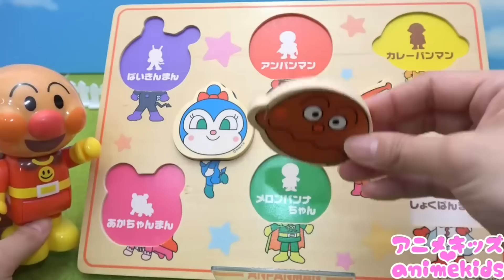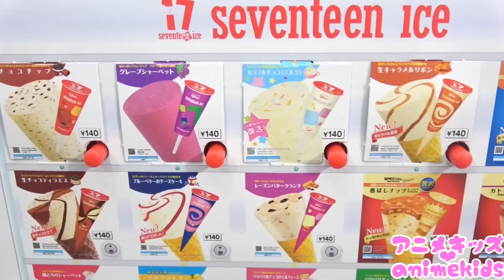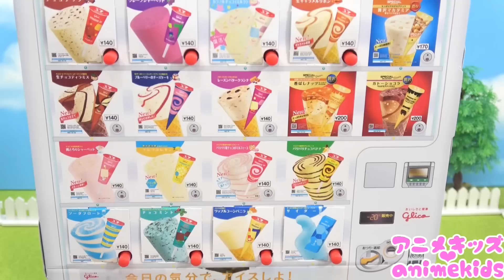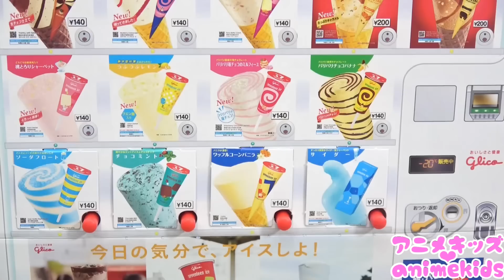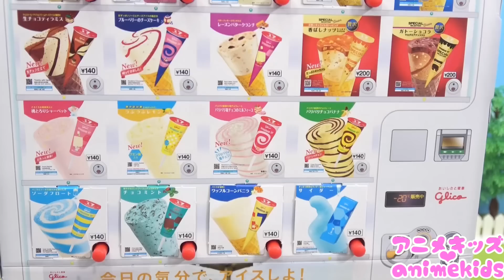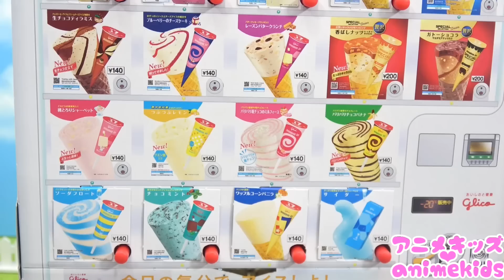ブロックラボをSLに乗せてあげよう！数字を覚えよう！アニメキッズ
数字を覚えよう！順番にSLに乗せてあげよう！